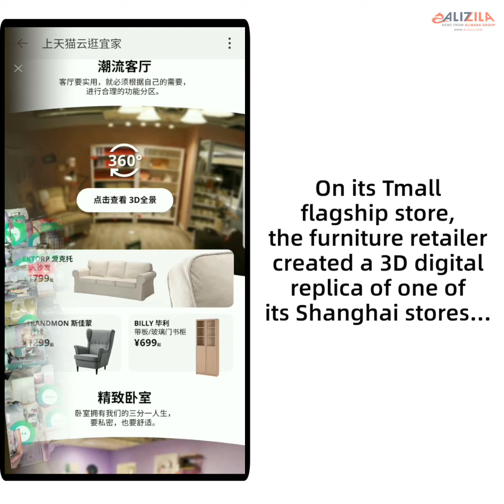DD_Alibaba Showroom 3D